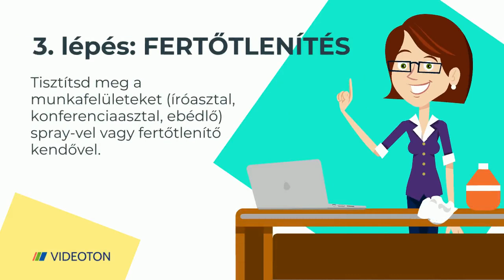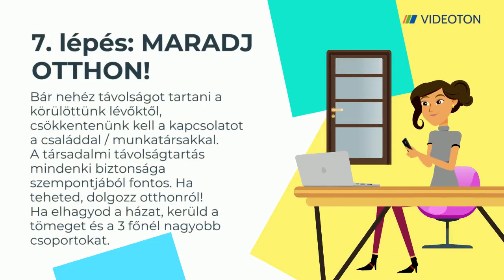Koronavirus kisokos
VIDEOTON Tippek - Koronavírus irodai biztonsági kisokos
Mit tegyél meg a saját biztonságod érdekében és hogyan tarthatod biztonságban a kollégáidat is!